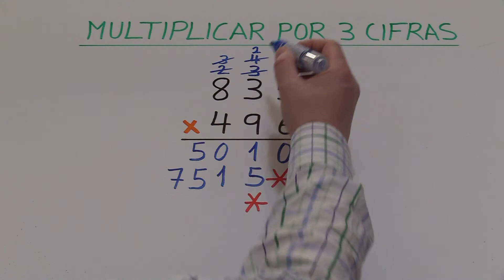Consejos para aprender a multiplicar por 3 cifras